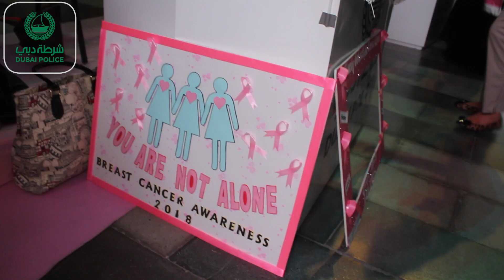النقيب خبير عنود السعدي في فعالية معا ندعم الوردي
النقيب خبير عنود السعدي رئيسة مجلس في الشرطة النسائية لإسعاد المجتمع خبيرة سموم جنائية